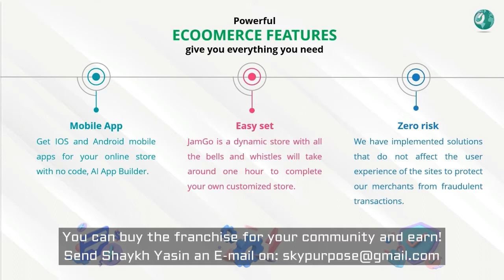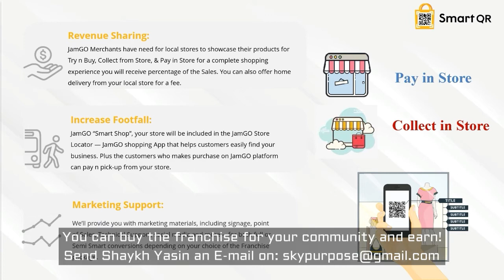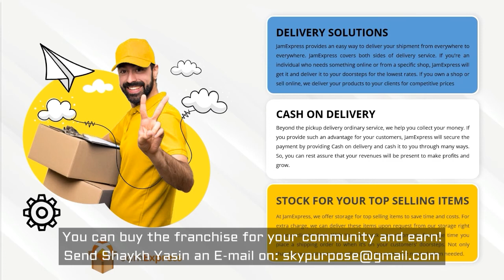Jam Unity AD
Mail Shaykh Khalid Yasin for a franchise so you can own this and earn money from it in your City or State or Country.